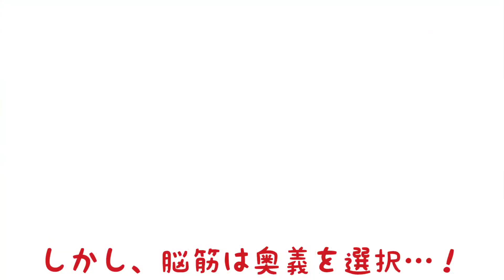脳筋要注意！ 魔神蛇子さまの登場で増えそうな事故を紹介！(反射)【対魔忍RPG】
今後は高難度クエストで反射が増えていくはず。
インフレの影響で10%どころか、5%未満でも致命傷になるかも？
蛇子さまの活躍に期待したいですね(*^^*)